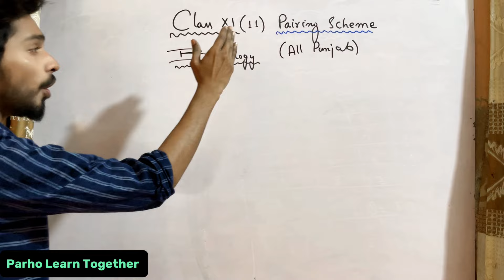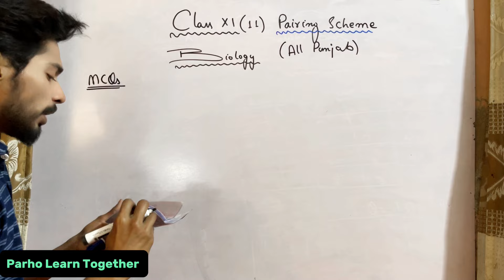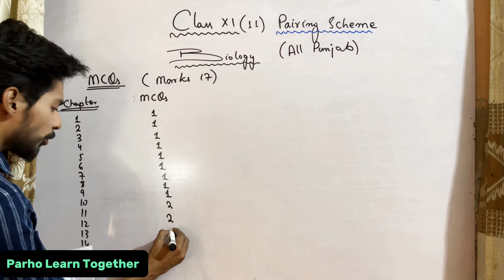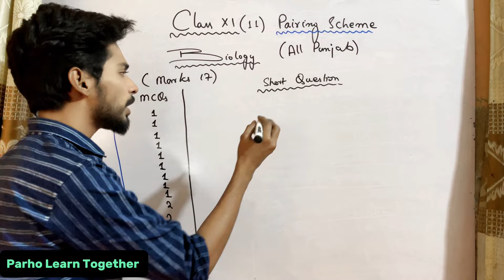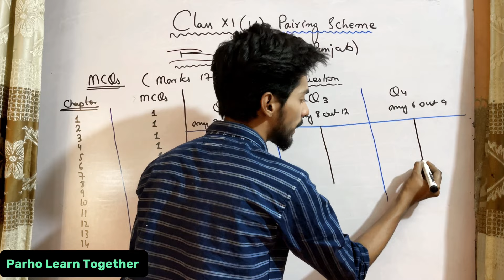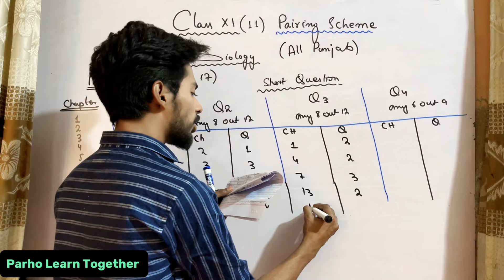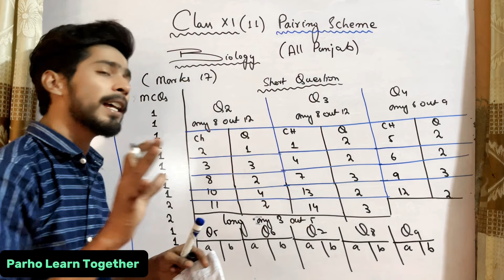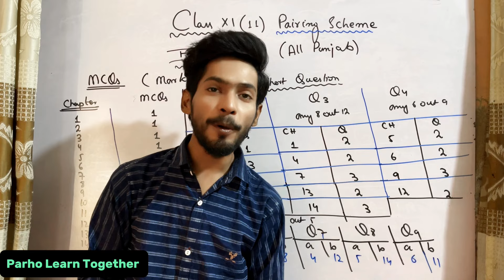Pairing Scheme 2024 Biology | Class 11 Biology Board Paper pattern 2024 |1st year Pairing Scheme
1. Recent 1st Year Chemistry Pairing Scheme for 2024 is available.
2. Applicable for various Punjab Boards, including BISE Lahore, BISE Multan, and others.
3. Quality Paper Scheme provided in PDF format for better exam preparation.
4. Aimed to assist students in achieving high marks in their exams.
5. Any questions or different topics are welcome for discussion.

Are you looking for the 1st Year Chemistry Pairing
Scheme 2024? You are on the right page. Do not worry if you have become tired of seeing old pairing schemes. Here are the most recent pairing schemes uploaded from the Board. Each subject has corresponding pairing/paper schemes available for all class levels. Here we've uploaded the pairing scheme of 11th class Chemistry that is equally beneficial for all boards of Punjab.
These Punjab Boards are BISE Lahore, BISE Multan, BISE Gujranwala, BISE Sahiwal, BISE Sargodha, BISE DG Khan, BISE Faisalabad, and BISE Jammu Kashmir. You can also get the best quality 1st Year Chemistry Paper Scheme 2024 in pdf format which will be greatly helpful for you to get high marks in the exam